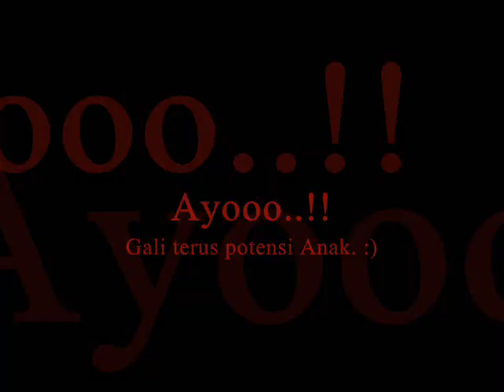Go Green Sekolah Alam Indonesia Studio Alam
Aku tercipta untukmu wahai manusia, rawat dan jagalah agar kamu tetap hidup

Tugasku hanya bertasbih kepada Tuhan dan kehidupanku hanya untukmu wahai manusia

Jika kau merawat aku hari ini artinya kau menyiapkan kehidupanmu 20 tahun ke depan

Selembar daunku berarti secercah kehidupanmu

Kau dan aku tak bisa dipisahkan karena kita saling membutuhkan

Jika aku tidak disiram aku akan layu dan mati, itu berarti awal deritamu

Jika aku tidak disiram aku masih dapat berharap dari hujan, tapi jika aku mati kau tak dapat berharap dari siapapun

Kau hidup perlu oksigen dan akulah produsennya

Kau mengeluarkan racun akulah yang membersihkannya

Jika dahanku kau petik pasti patah tapi kau telah kehilangan sebagian hidupmu

Aku hidup berbunga berbuah bukan untukku tapi untukmu

Setetes air mungkin tak berarti bagimu tapi sangat bermakna bagiku

Kita tidak mewarisi bumi dari nenek moyang , tapi kita meminjamnya dari anak cucu

Cintailah apa yang kau miliki dan milikilah apa yang kau cintai

Jika anda tak disibukkan dengan ha-hal besar pasti anda akan disibukkan dengan hal-hal kecil

Pohon yang berebut sinar matahari di hutan pasti lebih kuat dari pada pohon pakis yang berlindung di balik pohon lain

Pohon selalu mendoakan keselamatan bagi manusia yang tangannya ringan untuk merawatnya